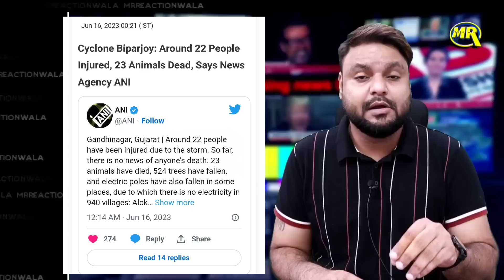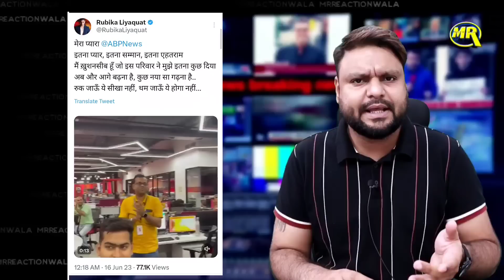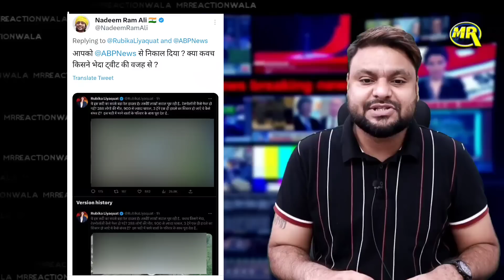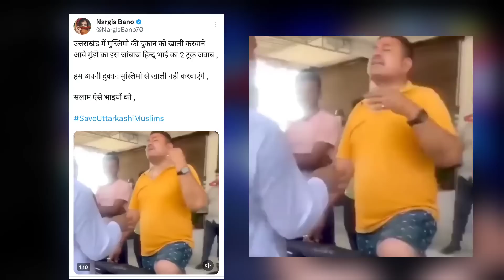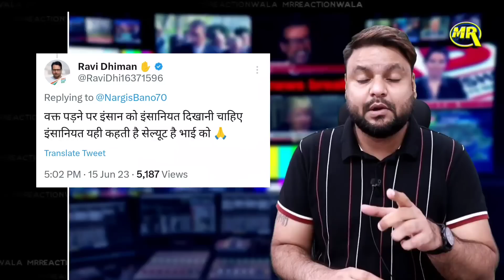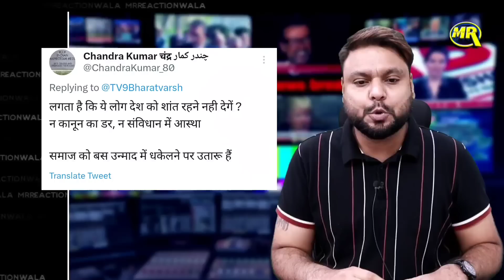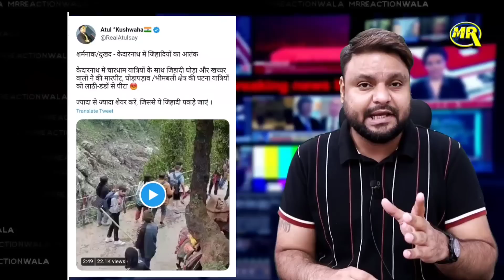Gujarat Cyclone | Godi Media Trolled | Rubika Liyaquat | Andh Bhakt Exposed | MrReactionWala